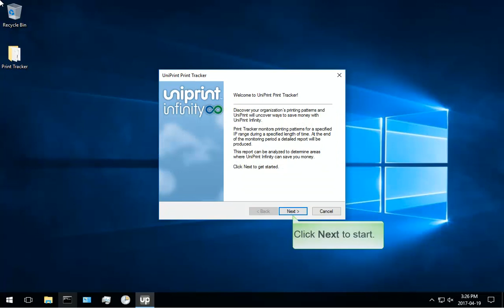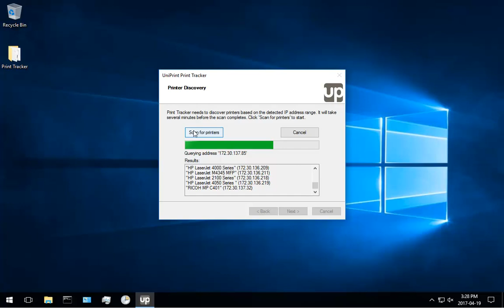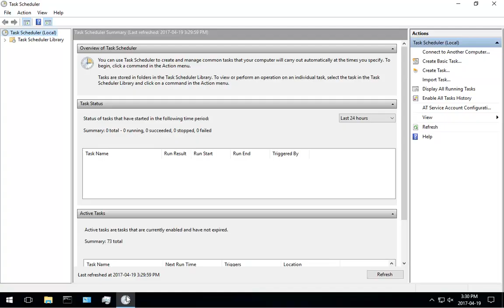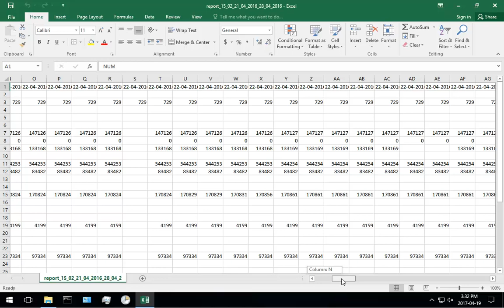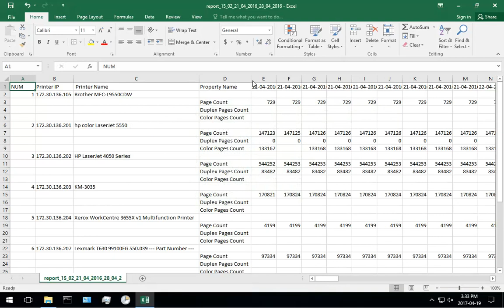UniPrint Print Tracker & Audit Tool - Free Download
UniPrint Print Tracker is intended to discover the volume and the type of print jobs that go through a potential or current customer’s environment. With the information that this utility provides, you can then build a more cost effective printing environment. Print audit logs are available in CSV or Excel format.